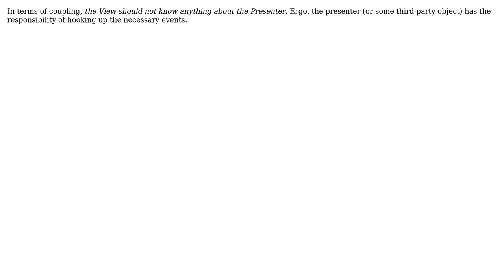Software Engineering: Which should subscribe to view events - the presenter or the view?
With thanks & praise to God, and with thanks to the many people who have made this project possible! | Content (except music & images) licensed under CC BY-SA | Music | Images & others | With thanks to user Robert Harvey user Michael Haddad and the Stack Exchange Network Trademarks are property of their respective owners. You are responsible for your own actions.